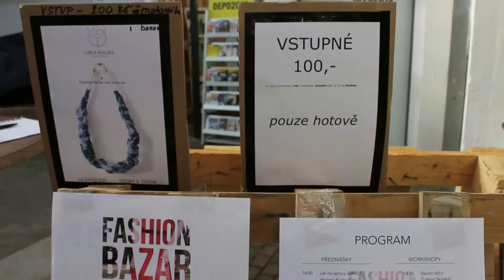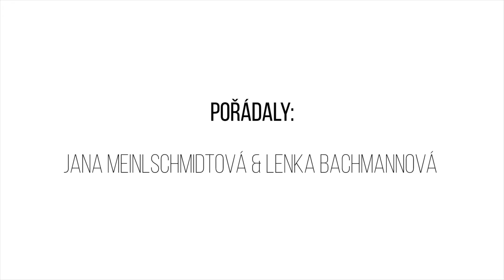Fashion Bazar vol. 3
Třetí ročník Fashion Bazaru je za námi! Jak probíhal od příprav až po samotný závěr?

Děkujeme za účast všem návštěvníkům i celému týdnu. Bez vás by to nebylo tak docela ono. A těšíme se na vás už na začátku jara!

Jana & Lenka